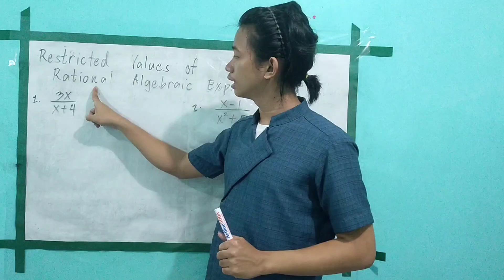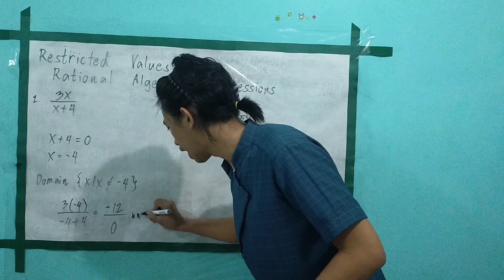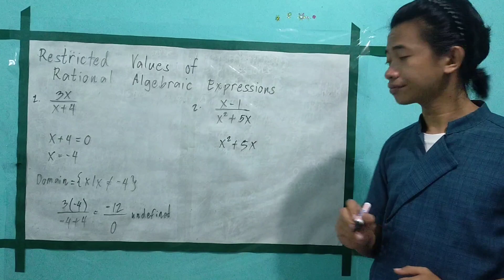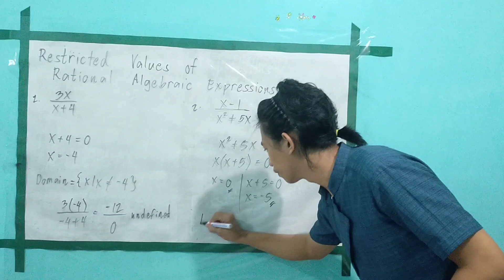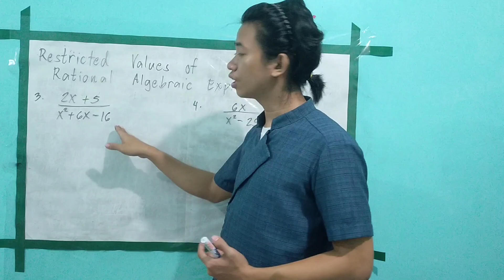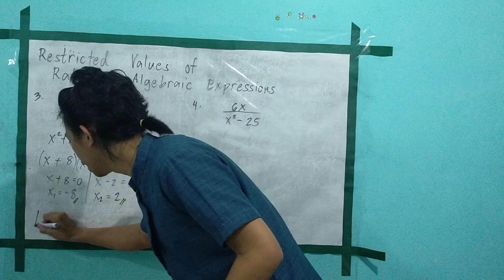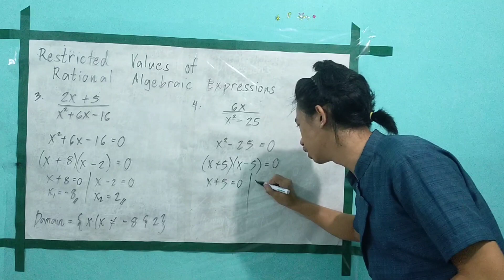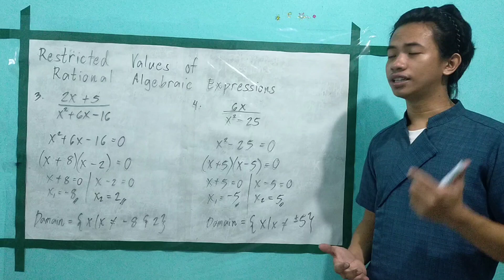Restricted Values of Rational Algebraic Expressions